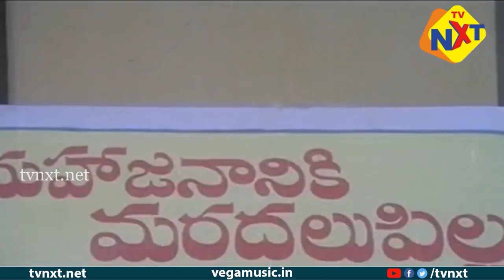మేడం మీరు సార్ ఆ..అనిపించేలా అదరకొట్టిన నిరోషా | Mahajananiki Maradalu Pilla | Telugu Movie Studio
Watch మేడం మీరు సార్ ఆ.. అనిపించేలా అదరకొట్టిన నిరోషా | Mahajananiki Maradalu Pilla | Telugu Movie Studio

Movie Name : Mahajananiki Maradalu Pilla
Directed by : Vallabhaneni Janardhan
Screenplay by : Vijaya Bapineedu
Story by : Uday Kumar
Produced by : M. Narasimha Rao
Starring : Rajendra Prasad,Nirosha
Cinematography : V. Srinivasa Reddy
Edited by : Trinath